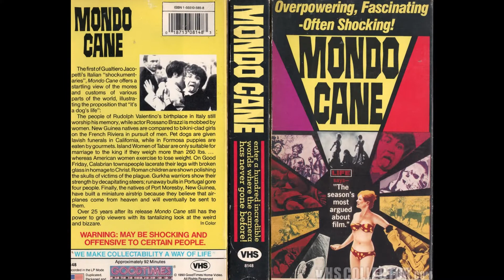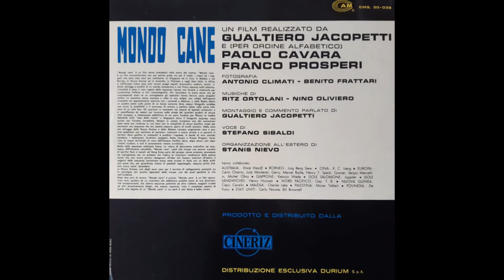Riz Ortolani & Nino Oliviero - Ragazze e marinai (Girls and Sailors)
from:
Riz Ortolani & Nino Oliviero – Mondo Cane Original Motion Picture Sound Track Album
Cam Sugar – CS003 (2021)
the film:
Mondo cane (1962, Paolo Cavara, Gualtiero Jacopetti, Franco Prosperi)
a.k.a. A Dog's Life